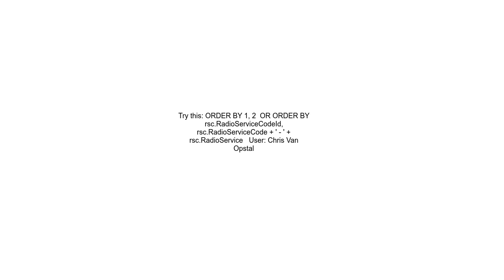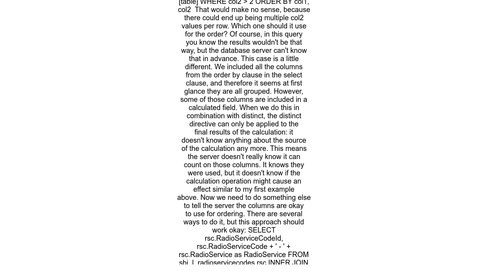ORDER BY items must appear in the select list if SELECT DISTINCT is specified